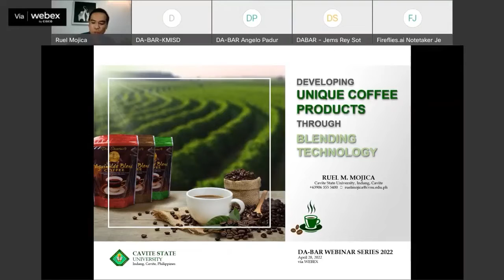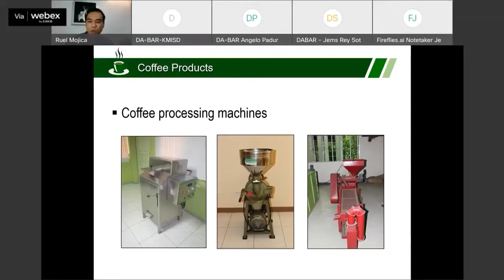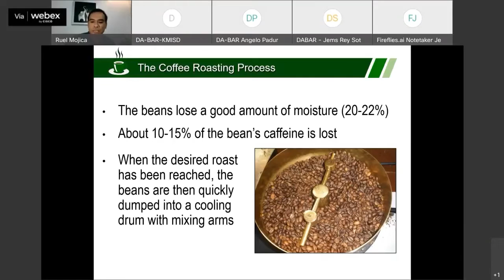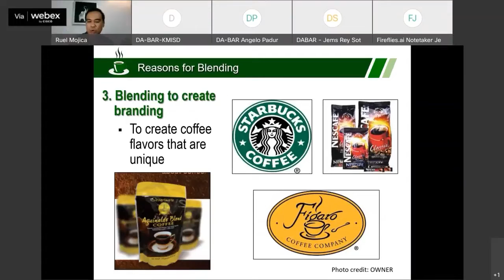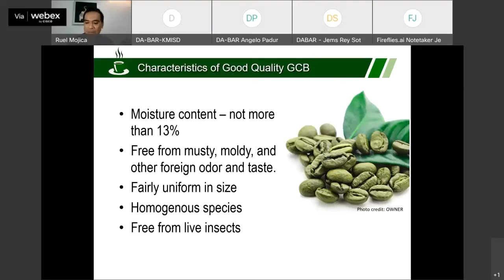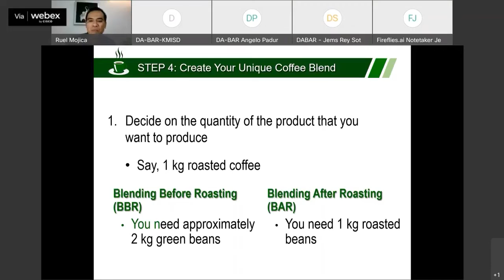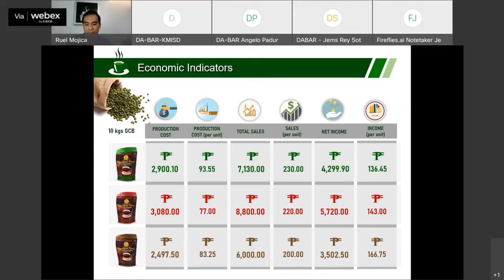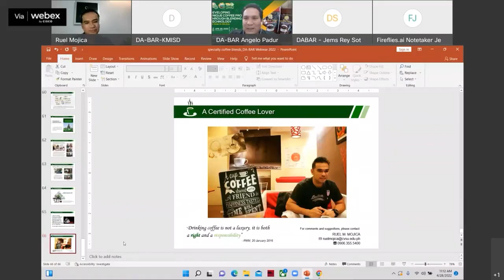Developing Unique Coffee Products Through Blending Technology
Presented by Ruel Mojica